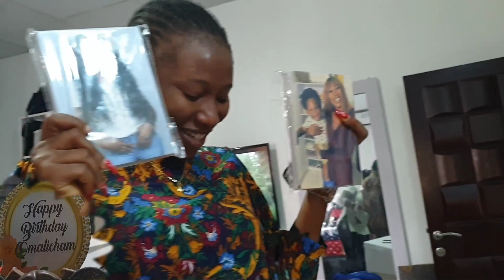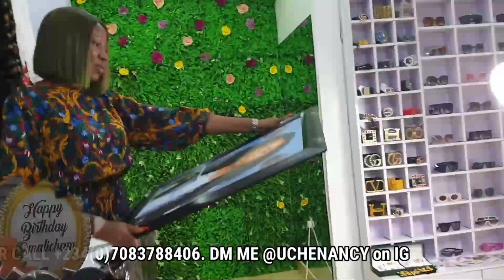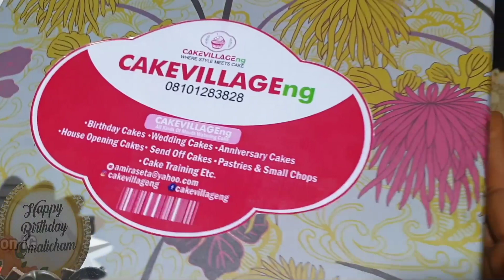IJEOMA MARKED HER BIRTHDAY AND IT WAS AWESOME. WATCH AND SEE ALL THE BEAUTIFUL THINGS THAT HAPPENED.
*TOUCH MY BODY (EPISODE 1) SHOWING NOW on UCHE NANCY TV

*MY RIGHT (EPISODE 7) is SHOWING NOW on WELCOME TO CHINENYE NNEBE MOVIES.

WELCOME TO UCHENANCY AND FAMILY CHANNEL...IN THIS CHANNEL IT REVEALS THE EVERY DAY ACTIVITIES  AND LIFESTYLE OF UCHENANCY AND FAMILY...STAY TUNE FOR MORE

PLEASE DON'T FORGET TO HIT THE SUBSCRIPTION BUTTON. GET YOUR FAMILY AND FRIENDS TO RIDE 2020 WITH US. LOADS OF EXCITEMENT ON THE WAY, DON'T MISS OUT